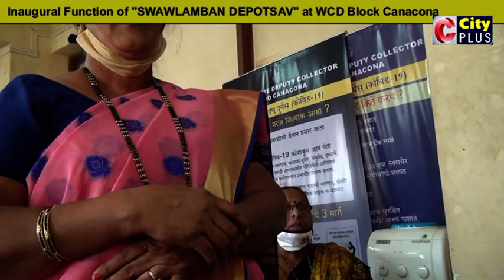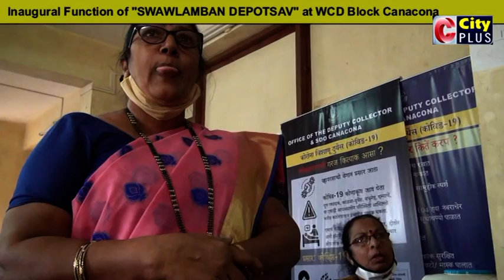Inaugural Function of "SWAWLAMBAN DEPOTSAV" at WCD Block Canacona